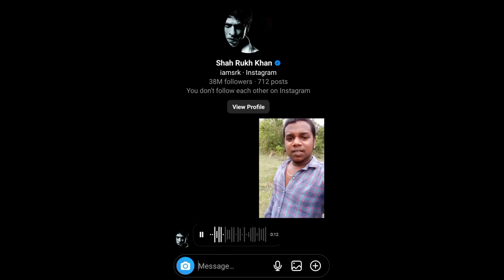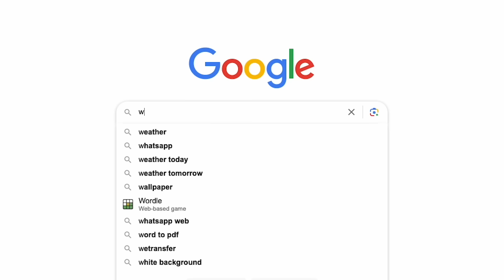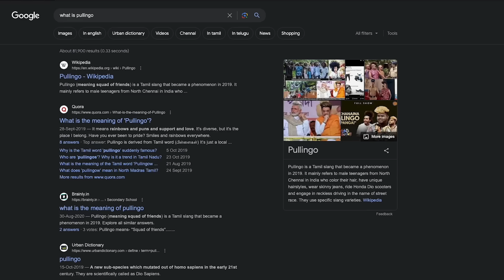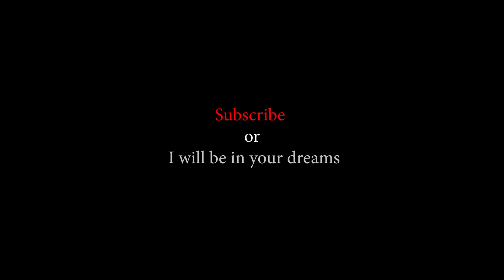REELS ROASTING - ARJYOU !!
⚙️My Setup⚙️

Microphone Stand